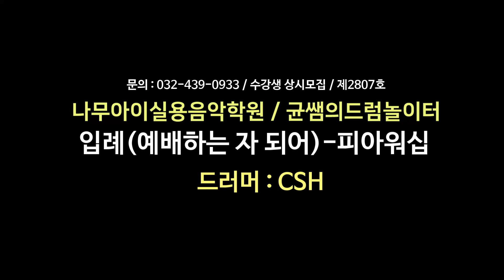[CSH]입례(예배하는 자 되어 With WELOVE)-피아워십ㅣ인천드럼학원,수강생님연주,나무아이실용음악학원,주안동드럼학원,구월동드럼학원,미추홀구드럼학원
인천드럼학원
나무아이실용음악학원
드럼놀이터의 대빵 드러머 정학균님께
배우시는 모든 수강생님들의 영상 피드백 입니다
열심히 연습하셔서 완성한 노래들 입니다
박수로 !! 좋아요!!로 응원해주세요^^*

(연주자 제공악보 - 정학균)

레슨문의
인천 미추홀구 인하로 304-1 3층
일산 일산동구 중산동 중산10단지 동신아파트 지하14,15
나무아이실용음악학원(균쌤의드럼놀이터)